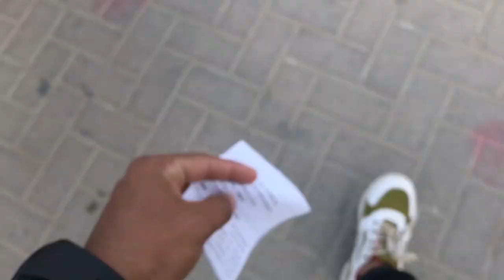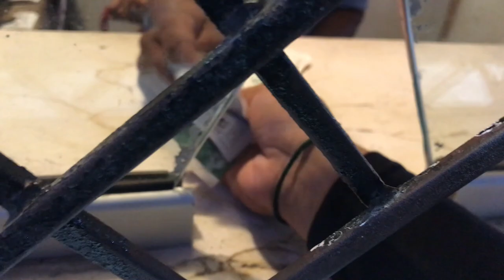Umer ki (BIRTHDAY CELEBRATE)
(BIRTHDAY CELEBRATE) karny kon si jaga gay jahan match ka itna bara screen laga hua tha